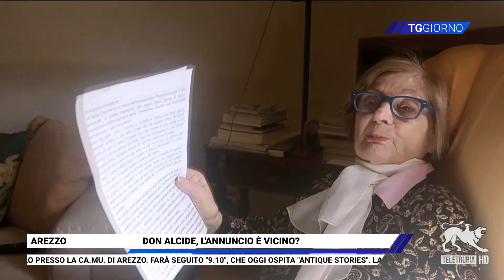TG Giorno 24/04/2024